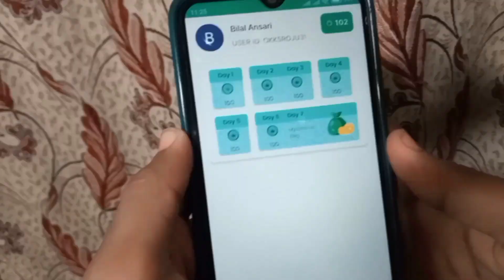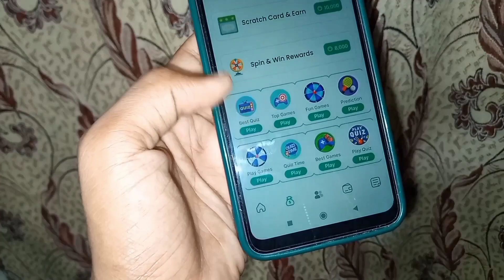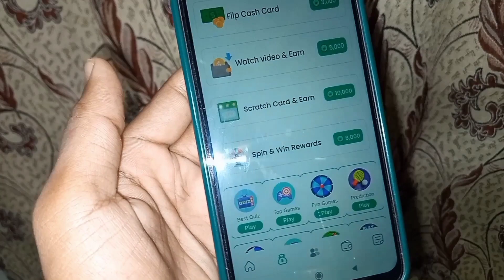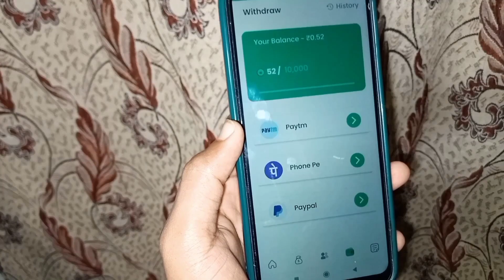Instapay App Payment Proof | Instapay App Se Paisa Kaise Kamaye | Instapay App Real Or Fake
Instapay App Real Or Fake Honest Review.